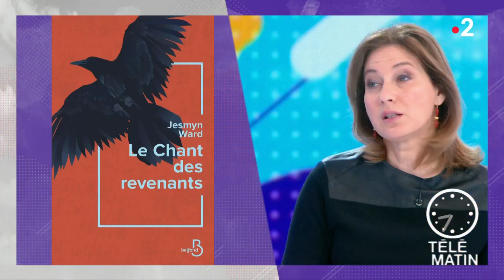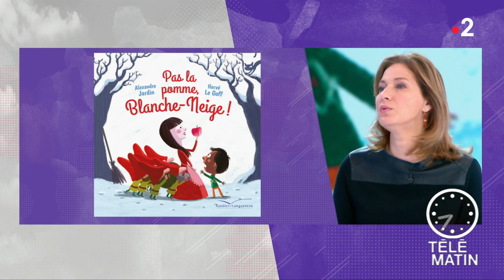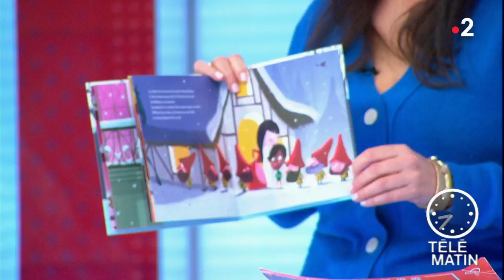Mots - Au fil des pages…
Chroniqueuse : Olivia de Lamberterie

Un roman et des contes vraiment pas comme les autres !

- « Le chant des revenants »,
de Jesmyn Ward,
Éditions Belfond.

- « Pas la pomme Blanche-Neige » et tous les contes réécrits par Alexandre Jardin,
Éditions Hachette.